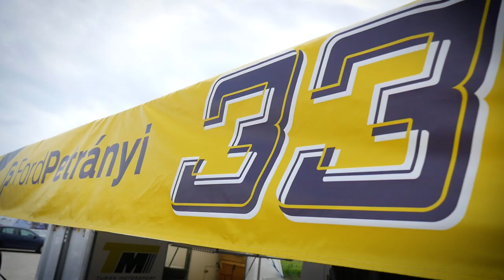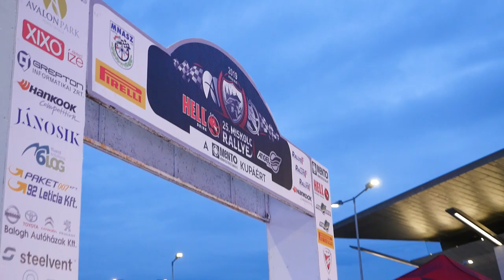Miskolc Rally 2019. - Szakaszgyőzelmek és 2. hely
Bagaméri Laci: "Fantasztikus érzés belülről átélni, ahogy Frici vezet. A gyorsaságik minden percét élveztem."

Miskolc Rally legjobb pillanatai a Turán Motorsport szemszögéből!